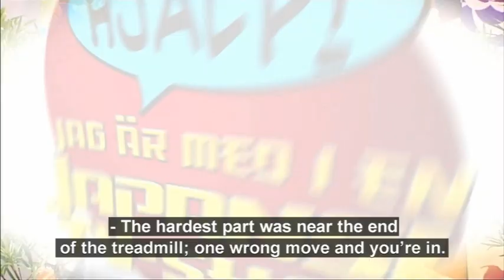TOKYO TEAPARTY EXPRESS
In Tokyo tea party express a contestant must get on a treadmill and attempt to serve tea to strict Japanese businessmen. When each cup is filled the treadmill speeds up. The aim is to fill up as many teacups as possible before being dumped into the pit of flower.